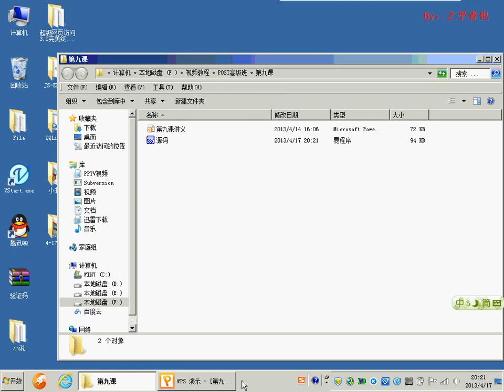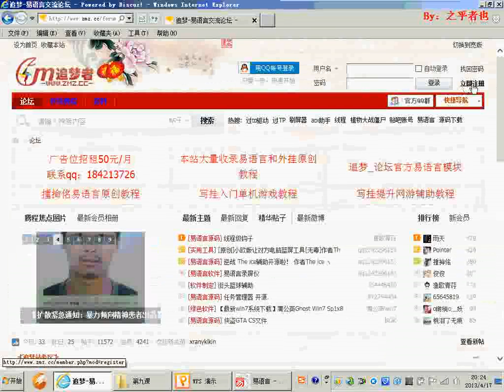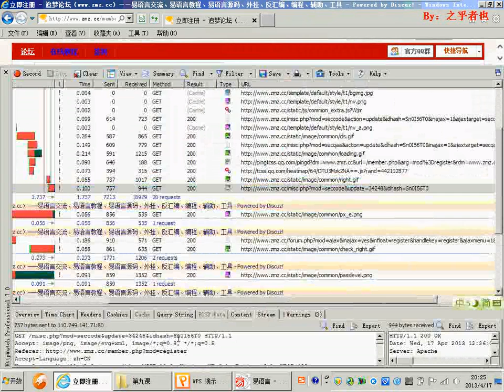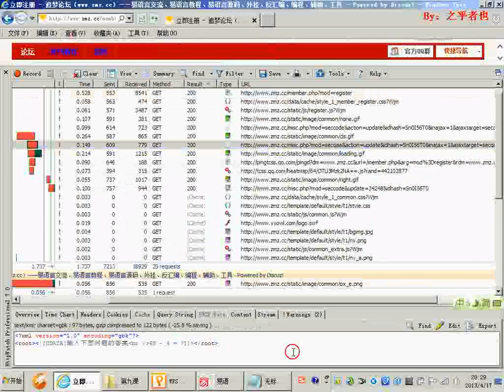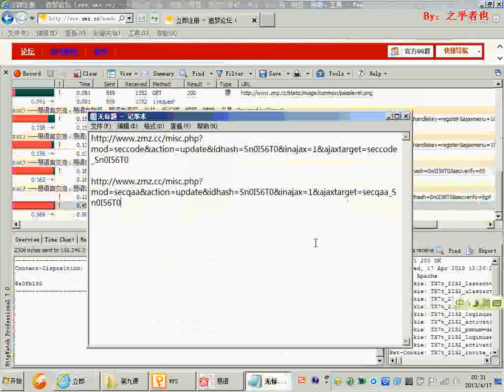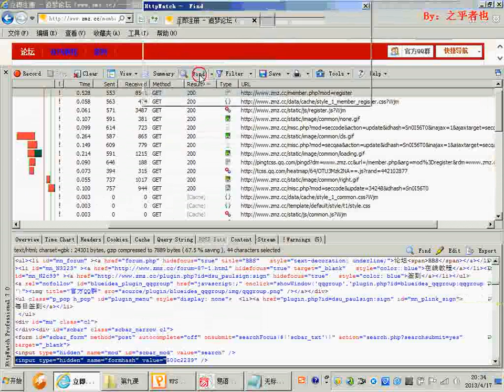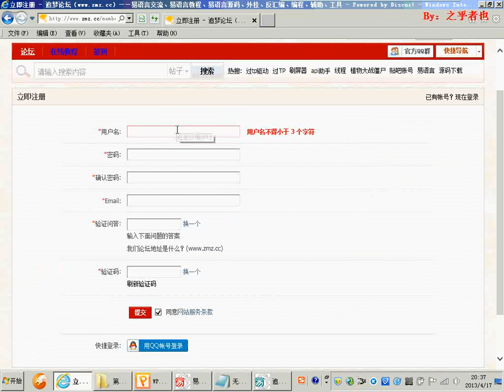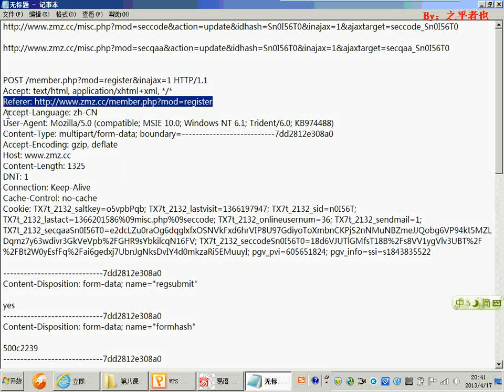之乎者也POST高级班 第9课 复杂表单数据的处理